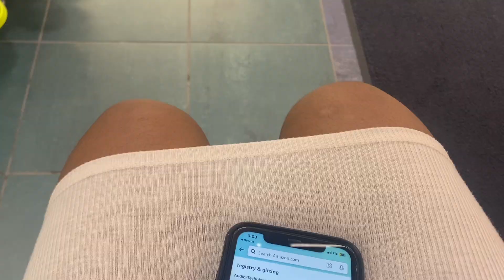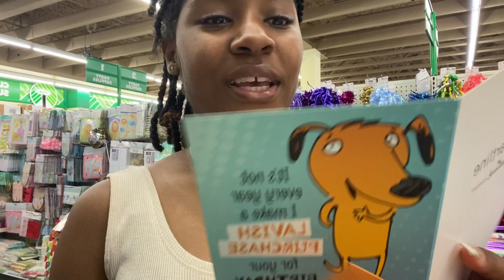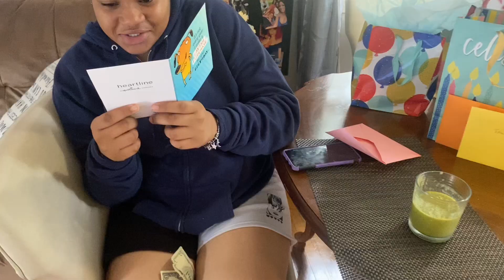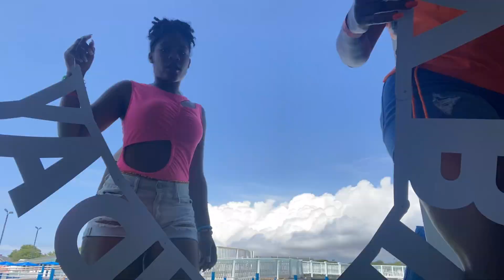Bree’s Birthday Vlog & Preperation | it’s Oriana